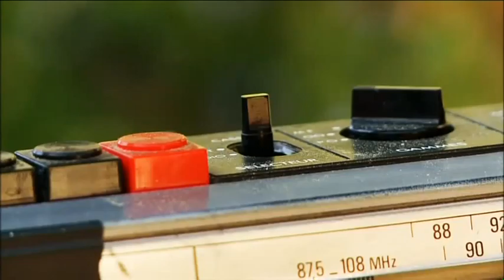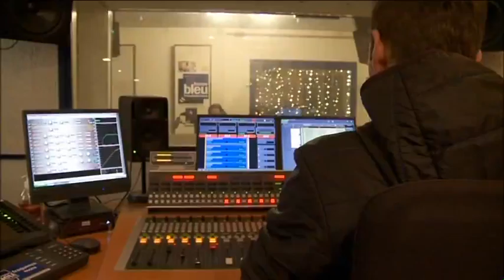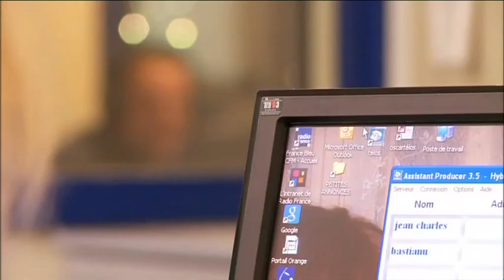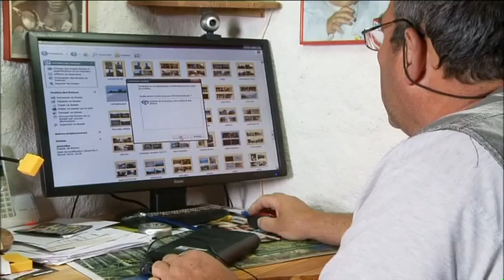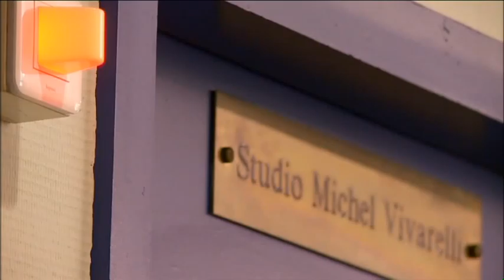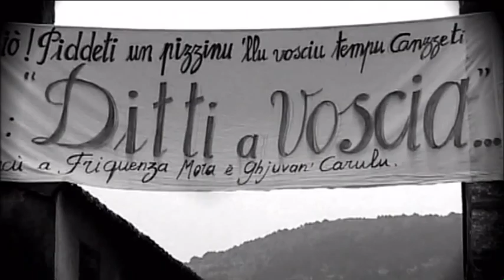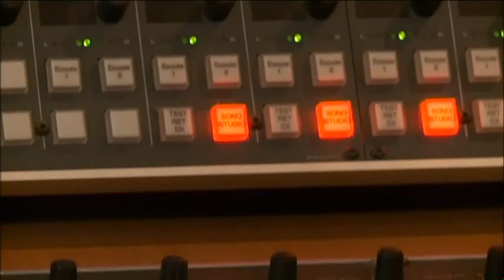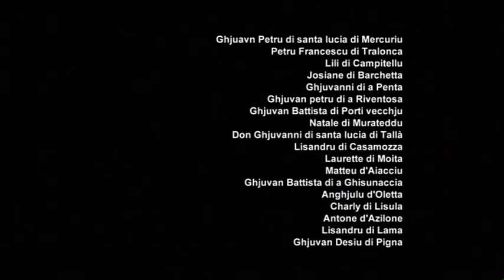Dite a vostra émission RCFM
Un documentaire de jean charles Marsily